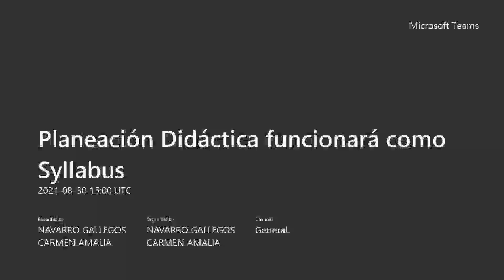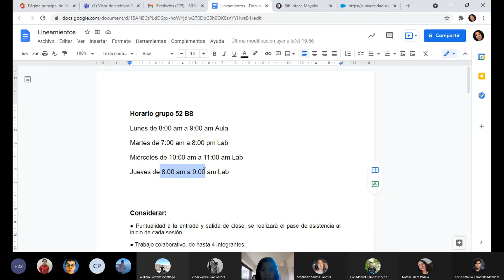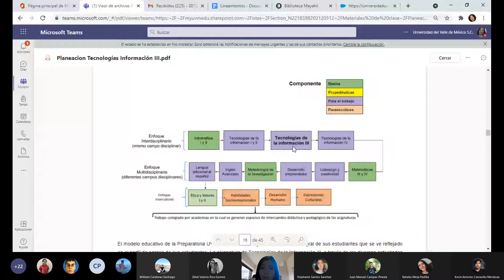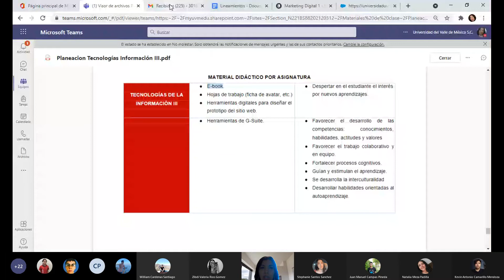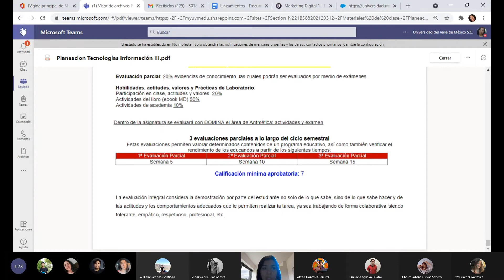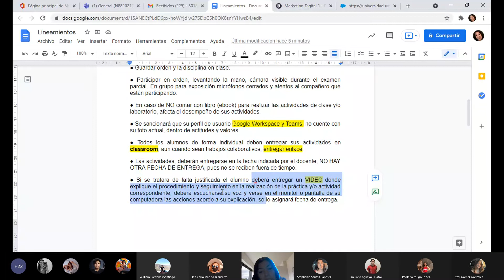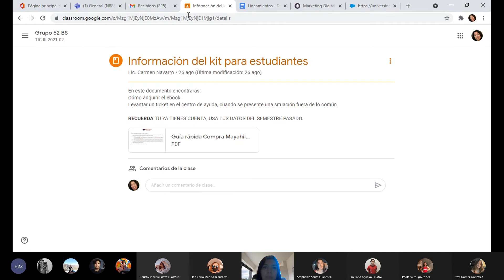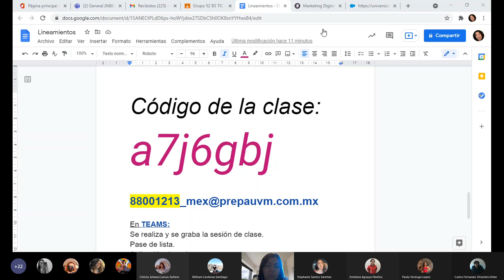Planeación Didáctica funcionará como Syllabus 20210830 080036 Grabación de la reunión